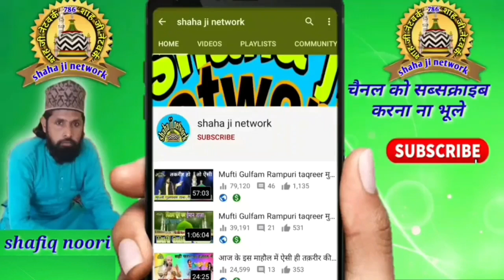1 सेकंड के काम के लिए हजरत उमर ने रखा नौकर by mufti gulfam raza qadri new taqreer 2023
1 सेकंड के काम के लिए हजरत उमर ने रखा नौकर by mufti gulfam raza qadri new taqreer 2023